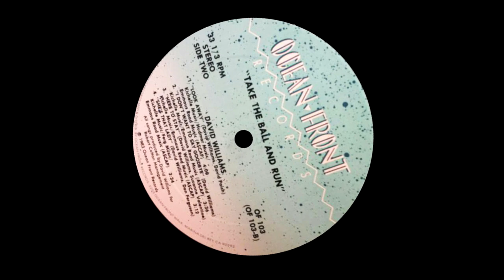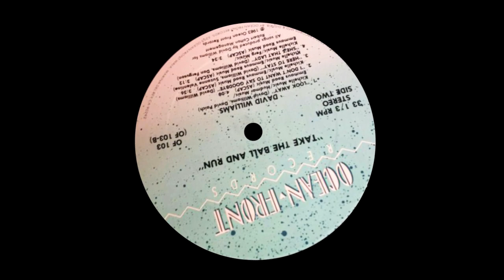DAVID WILLIAMS - LOOK AWAY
Lp " take the ball and run " 1983
Produced by David Williams
Art Direction, Design – Georgopoulos/Imada Design, Inc.
Backing Vocals – David Williams (4), D.D. Denard*, George Johnson, Gloria Kaye, Maxine Willard Waters, Tito Jackson, Yolanda Smith
Engineer – Wally Grant
Engineer [Assistant to Bill Schnee] – Don Garcia, Susan Herron
Engineer [Assistant] – Mike Ross*
Engineer [Mixing] – Bill Schnee (tracks: A1 to B1), Tom Knox (tracks: B2 to B4)
Engineer [Vocal] – Tom Knox
Guitar, Lead Vocals – David Williams (4)
Mastered By – Doug Sax, Mike Reese (tracks: A2)
Mixed By – David Williams (4), Tom Knox
Photography By – Ron Slenzak
Recorded At – Weddington Studios
Mixed At – Weddington Studios
Mastered At – The Mastering Lab
David Paich, Mike Porcaro, Jeff Porcaro, Steve Porcaro appear courtesy of CBS Records
Tito Jackson appears courtesy of Epic Records
George Johnson appears courtesy of A&M Records
George Howard appears courtesy of Palo Alto Records